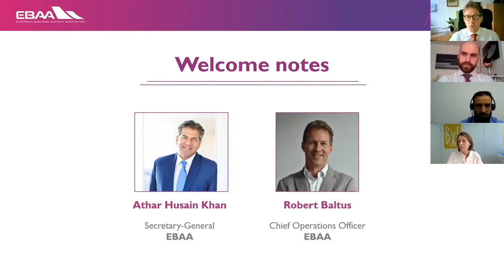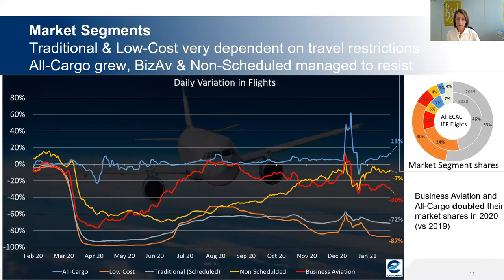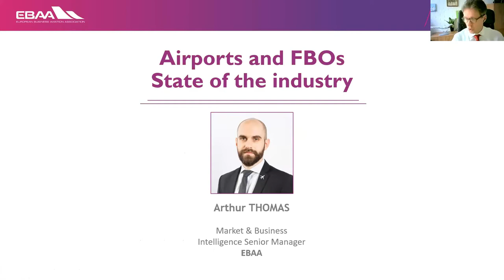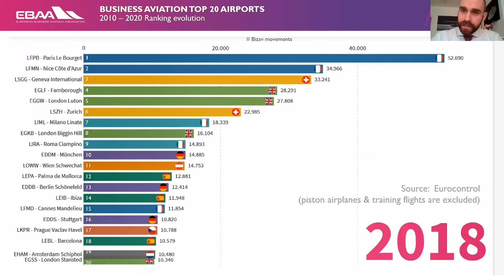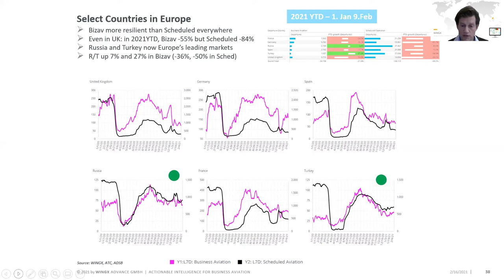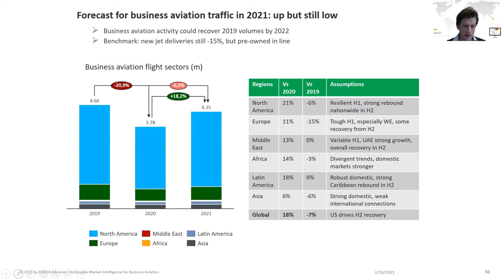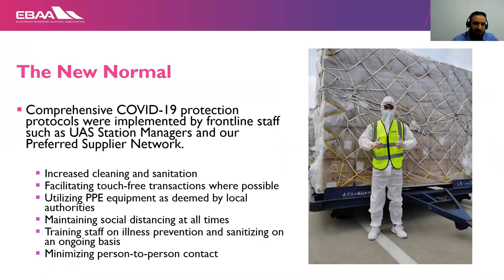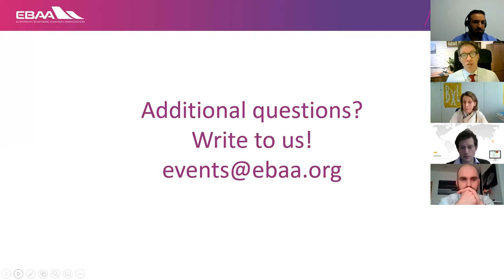AIROPS WEBINAR #1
State of play: Airports & FBOs

Get unique insights on current and future market conditions for ground and flight operations.

Moderator:   Robert Baltus, COO, EBAA
Speakers:
Claire Leleu, STATFOR Forecasting Manager - EUROCONTROL
Arthur Thomas, Market & Business Intelligence Senior Manager, EBAA
Richard Koe, Managing Director - Wingx
Abdul Charafeddin, Vice-President Sales, UAS International Trip Support